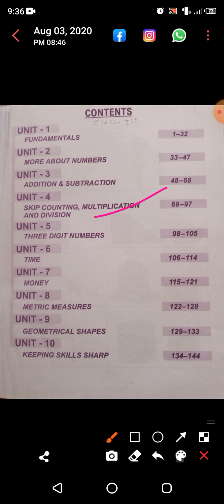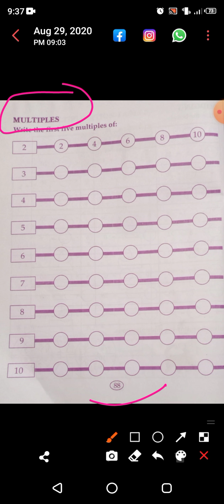Class 1st , Subject - Mathematics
Chapter 4th - Skip Counting , Multiplication & Division )